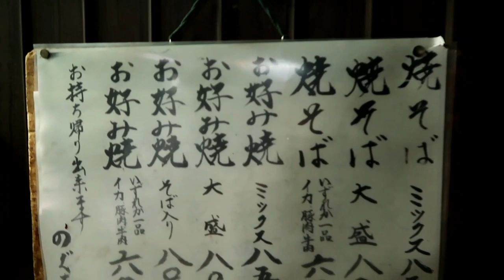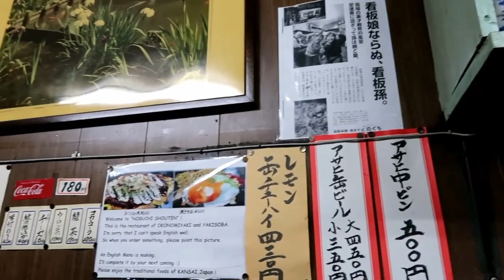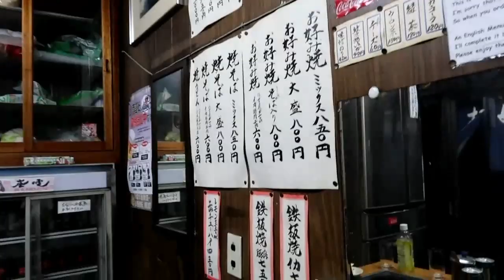【貴重映像】美味しいソース焼きそばの作り方！老舗店主が焼く一部始終を大公開！【70年以上の老舗 野口商店】京都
【本日のお店】